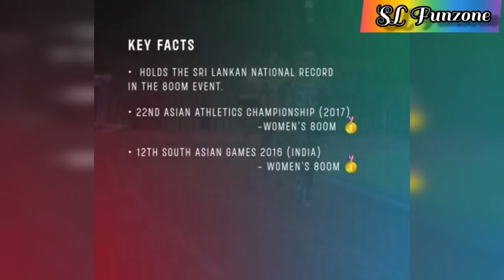Nimali Liyanarachchi |800m Women |Qualified Sri Lanka Athletes|Sri Lanka Team For Tokyo Olympic 2021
sl olympians
sri lanka team for tokyo olympic 2021
tokyo olympics 2021
sri lanka olympic
sri lanka olimpic
sri lanka olympic team 2021
qualified sr lanka players
team sri lanka
sl funzone
qualified sri lanks players for olympic 2021
sri lankan olympic participants